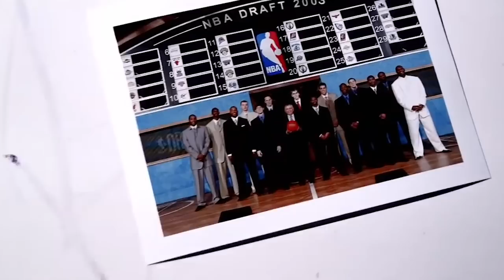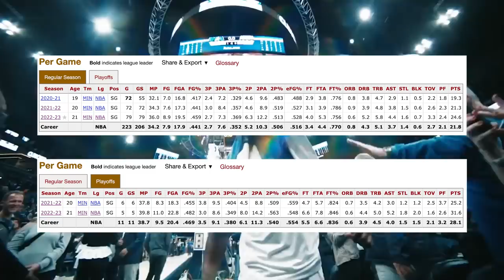The NBA Is TERRIFIED of This…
He Had To Get Revenge After This...